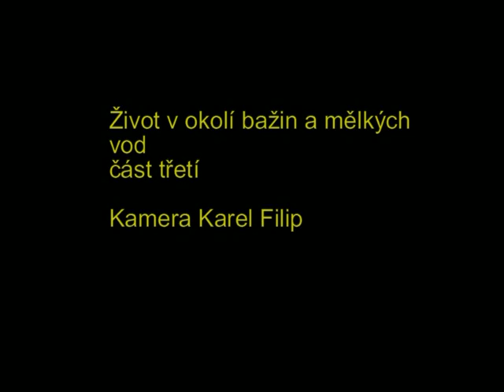Život u bažin a mělkých vod č.3.mpg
Další pokračování cyklu o přírodě s důrazem na hlasové projevy ptáků.